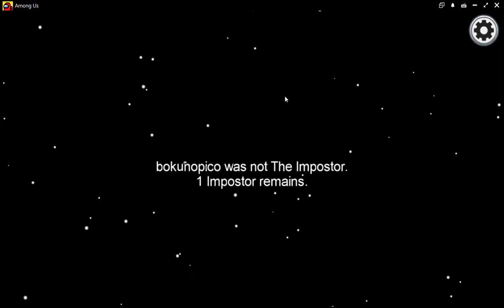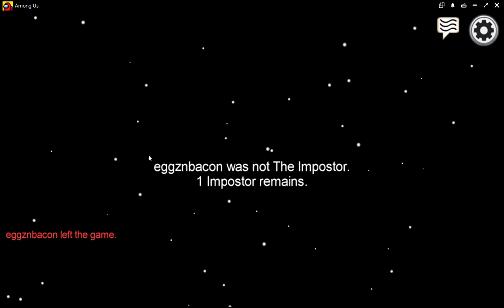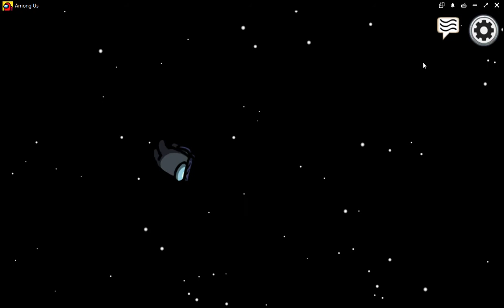Among Us Gameplay (Fixed)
Today I play a game called Among Us. The game is about where you have to do tasks and expose the imposter that is sabotaging and murdering people on the space ship.